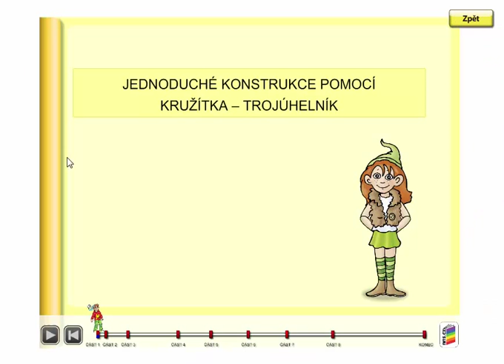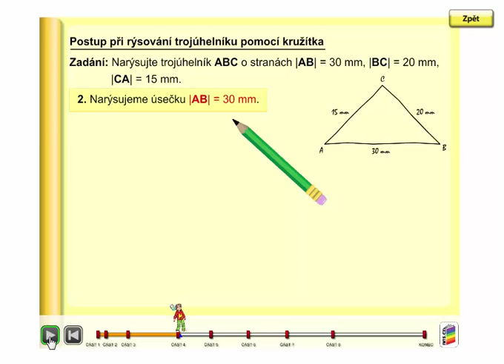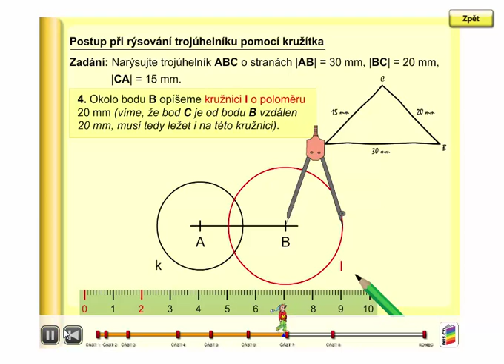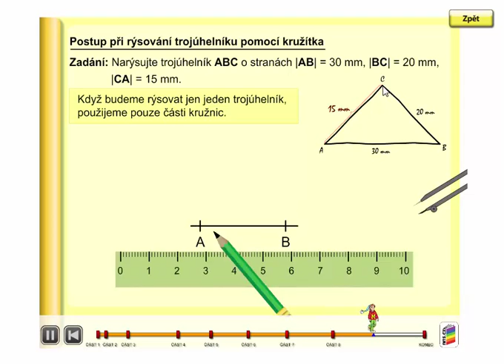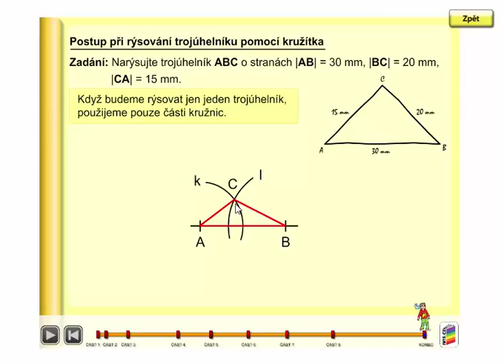Postup při rýsování trojúhelníku pomocí kružítka, Geometrie 3. ročník, strana 58, úvod